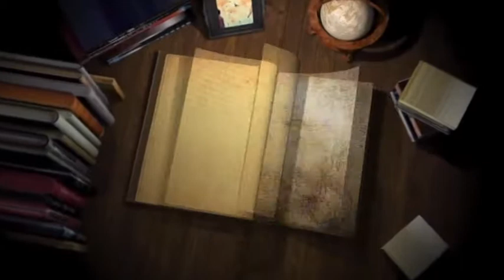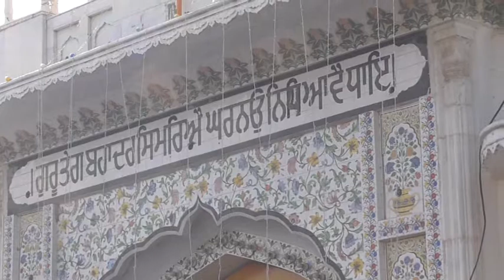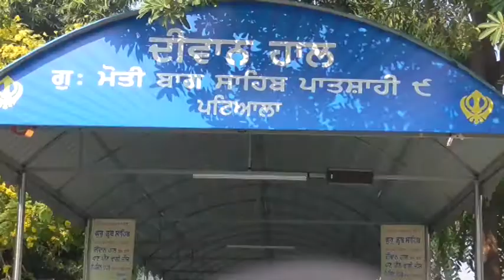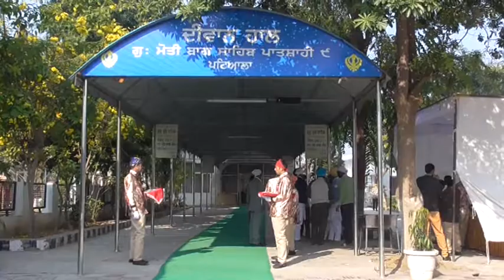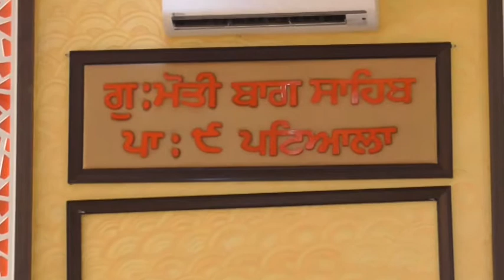#18 #12 #21 | Lt Smt Kamaljit Kaur | Moti bagh | Patiala | Punjab Diary